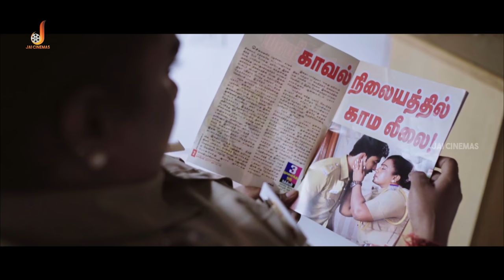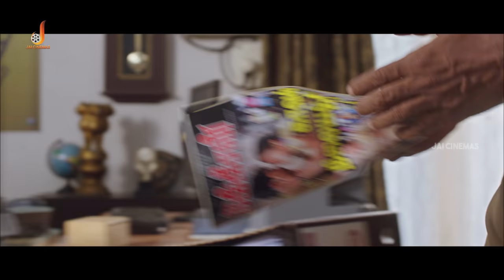Lady Inspector Massage Scene - Traffic Ramaswamy | SA Chandrasekar | SVe Sekhar | Rohini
Traffic Ramasamy is a 2018 Indian Tamil language biographical drama film co-written and directed by Vicky, an assistant of SA Chandrasekhar on his directorial debut. The film stars veteran film director S. A. Chandrasekhar alongside Rohini, Prakash Raj, Livingston and Ambika in pivotal roles and features Vijay Sethupathi, Vijay Antony, Khushbu Sundar, Seeman, and Kasthuri in special appearances.